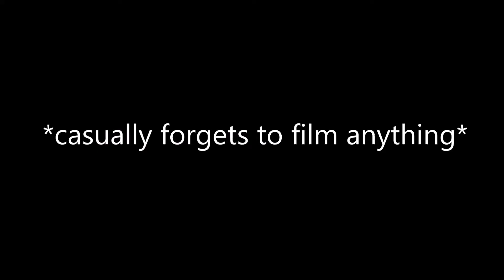05: GIC APPOINTMENT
Apologies for looking so tired, it's because I'm tired
Things are looking up and feel so unreal now!!